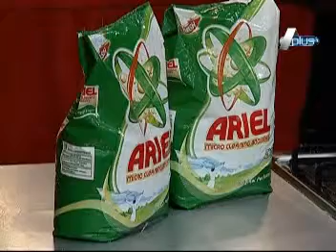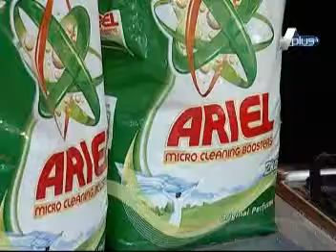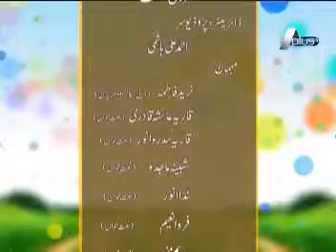Jee Saheeli Epi 193 Part 7/7 Guest : Noreed Fatima, Qariya Sidra Anwar and Shabina Majida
Guest : Noreed Fatima, Qariya Sidra Anwar,  Shabina Majida,  Mariam Muneer, Zainab Khan, Azam Waheed and Saliha Naz
Director :  Ahmed Ali Hashmi
Associate Producer :  Muhammad Ali Tahir and Sohail Anjum
Production Coordinator : Aamir Riaz.